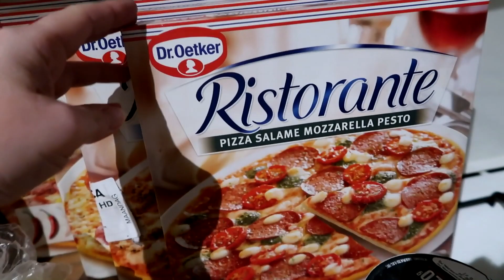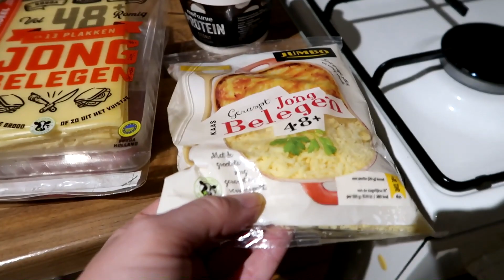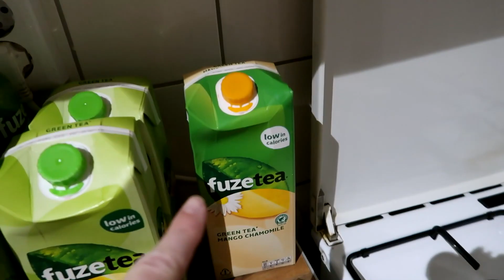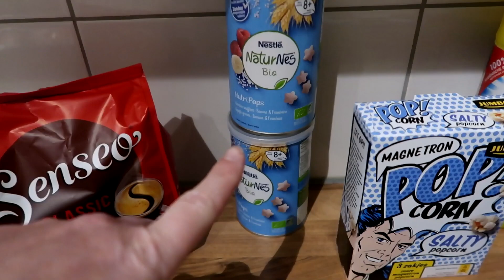JUMBO WEEKBOODSCHAPPEN!! ER GAAT VEEL FOUT! EN DAG 14 VAN DECEMBER MET JANNEKE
Deze week is er aardig wat fout gegaan met de boodschappen. Niet zozeer de fout van Jumbo, maar mijn onoplettendheid met betrekking tot de wijzigingen die ik dan zo af en toe doe. Dat geeft ineens boodschappen die ik niet voorzien had hahaha.
We gaan verder met de rituals advent en de diamond painting;)

Ik werk op dinsdag, woensdag en donderdag als gastouder van 4 kinderen. Dit zijn de kinderen van een vriendin van mij. Dus de kleintjes in de vlog zijn met toestemming van haar te zien. Verder overleg ik altijd of ze wel gefilmd willen worden. Dus als speciale gasten treffen jullie Sanne (10 jaar) Tim (6 jaar) en Rosa (2 jaar) en fleur (1,5 jaar) zij hebben inmiddels een apart kanaal Huisje Weltevree Kids! :

Upload Schema:
Maandag: Familie Weekvlog
Woensdag: Gastouder weekvlog op Kids kanaal!
Vrijdag: Single Momtalk of vlog!
Zaterdag: Shoplog/unboxing